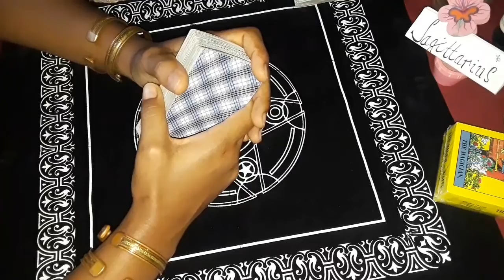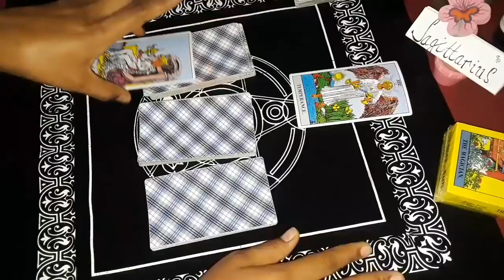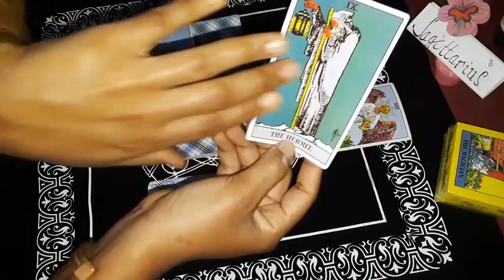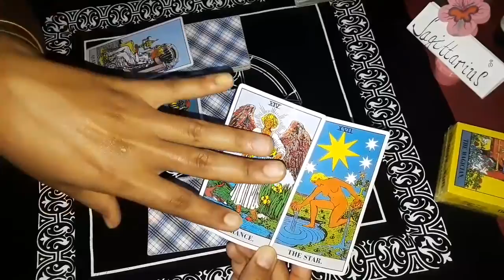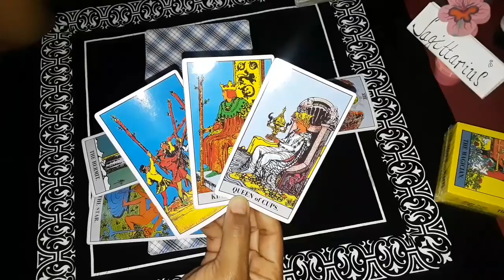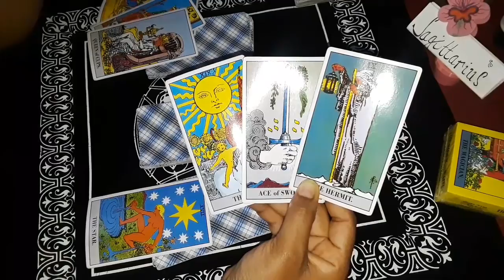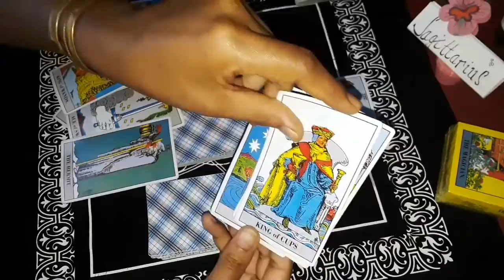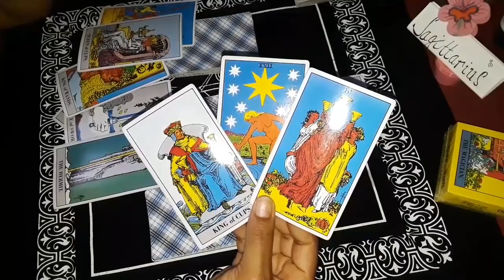Sagittarius 💖 OMG Sagittarius This is the BEST Love reading Ever! 💥MUST WATCH Tarot Reading for Sagi